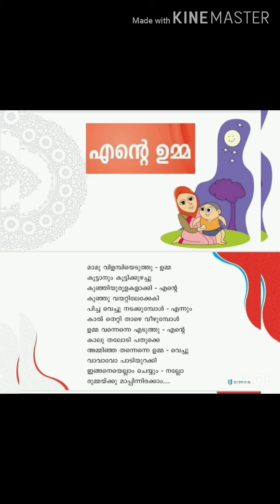my mother#song എൻറെ ഉമ്മ# ummaye kurichulla paattu# endey umma#salim#moonlight#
endey umma song#
my mother
ummayekurichulla paattu